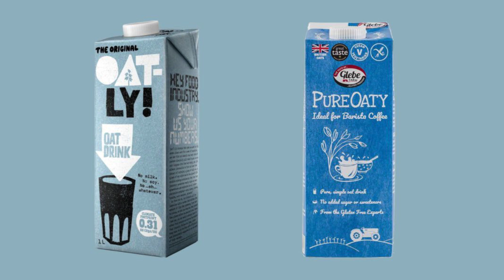Oatly speaks out about accusations of hypocrisy following its PureOaty lawsuit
Oatly has responded to criticism of its ongoing trademark infringement lawsuit against Glebe Farm’s PureOaty milk, arguing that it can’t “pick and choose” its fights.

In an email statement sent to The Vegan Review, the Swedish oat milk giant, which is now worth $10 billion, said it would love for Glebe Farm to continue selling its oat milk, PureOaty, but the case is about the similarity in branding.